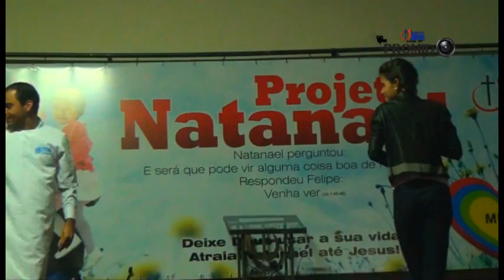TEATRO TRIBO TEENS